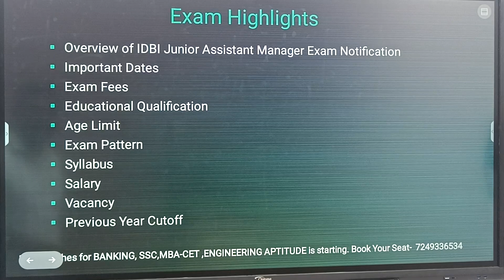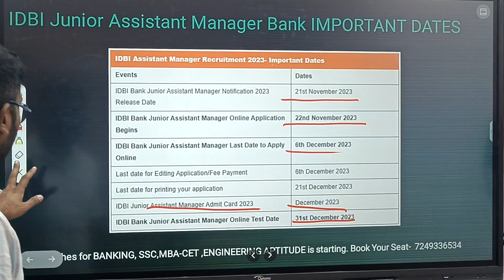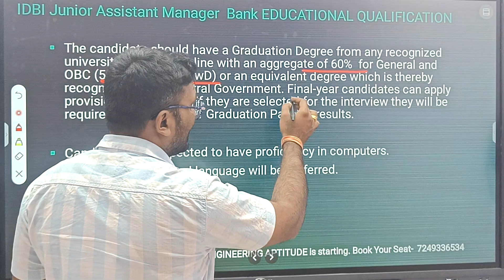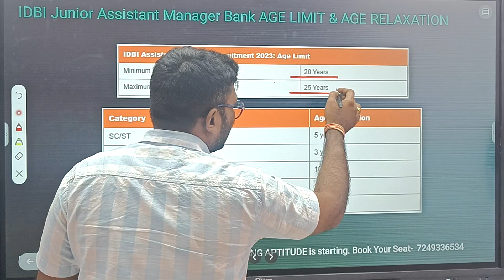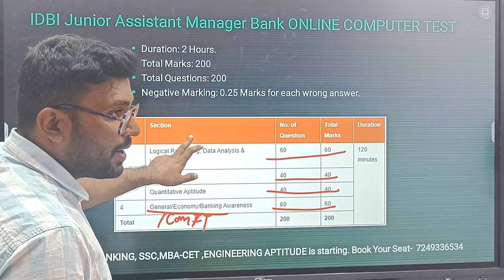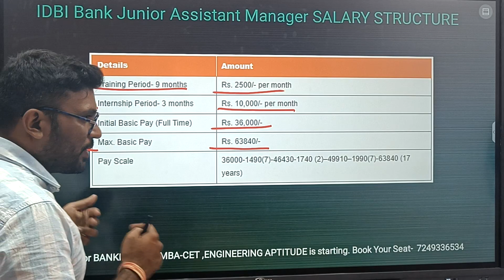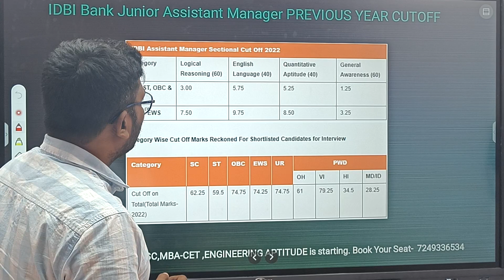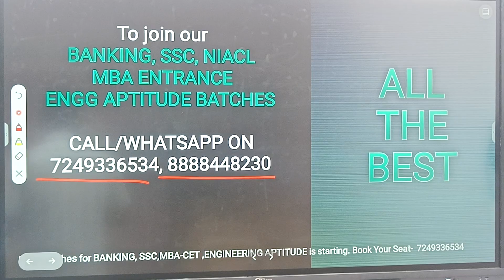IDBI Junior Assistant Manager (JAM) Recruitment 2023 | Syllabus | Age || Salary |Details in Marathi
Hello Everyone, IDBS Bank has just released notification for IDBI Executive and IDBI Junior Assistant Manager Vacancy, In this video our Faculty Mayur Sir is explaining complete details regarding IDBI Junior Assistant Manager (JAM) Notification 2023. In the next video, you will get complete information about IDBI Executive Notification 2023 . Hope you like the session

Download Official Notification, Syllabus and Apply Online Link in our Telegram Channel

Welcome to Yavatmal's Leading BANKING, SSC and Railway Exams Preparation Channel MEGABIT EDUCATION YAVATMAL.

📲For admission related queries; Please Call:-
Address :

For New Batches Information or any query regarding Jalsampda Vibhag Bharti, Fill below form

Megabit Education is Central India's Best Government Exam Preparation Channel. Prepare for the following exams with us -  MPSC, PDCC, Talathi Recruitment, Police Recruitment, IBPS, SBI, RBI, Bank Clerk, Bank PO, RRB, RRB NTPC, RRB Group D, SSC (CHSL, CGL).